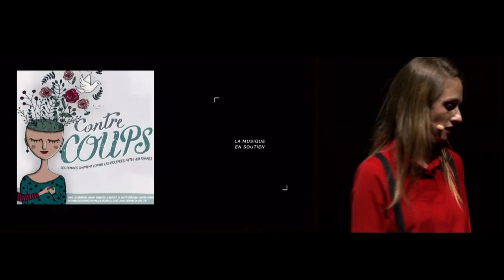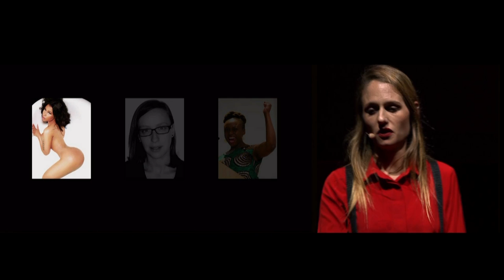Comment je suis devenue féministe freelance | Eloise Bouton | TEDxChampsElyseesWomen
Independent journalist for the Obs, Brain magazine and Glamor.
There is not a feminism but feminism. There is no woman but women. Feminism is a struggle against patriarchy that dictates the codes of our society.

A graduate of the Institut Francais de Presse (IFP) in Paris II-Assas and a Master 2 professional in bilingual French-English journalism (Paris III), she began studying for L'Obs, La Tribune and Rolling Stone in 2006 Before working for one year for a communication agency and for six months for a digital music label.

She now works as an independent journalist and journalist in society and culture, including L'Obs, Brain magazine and Glamor, and specializes in women's rights, feminism and hip-hop.

After a quick passage through Osez la Féminisme, she campaigned at La Barbe for a year and then at Femen, of which she left in February 2014. She is now a feminist militant "sans étiquette", a member of the collective of women journalists Prenons la Une, And collaborates punctually with various individuals and associations including La Barbe, Georgette Sand, Human Rights for Tou-te-s and Midi Minuit du Matrimoine and the Institute for Reproductive Health.